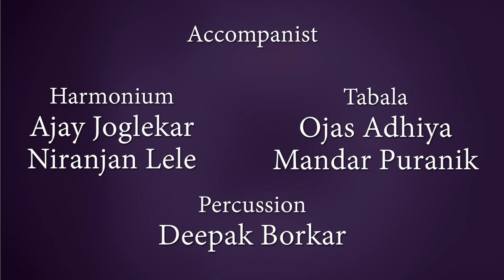Diwali Pahat 2019 - Baje Muraliya by Kaushikiji Chakraborty and Jaythirthaji Mevundi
Swarsparsh presents INDIAN OIL HOUSEFULL Diwali Pahat 2019.simply mesmerized by Kaushikiji Chakraborty and Jaythirthaji Mevundi.
Its heavenly experienced for audience.